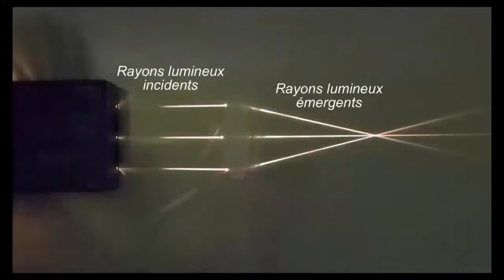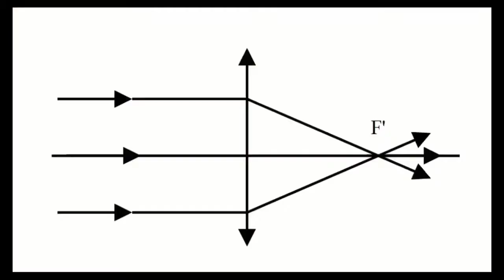Foyer d'une lentille 2APIC